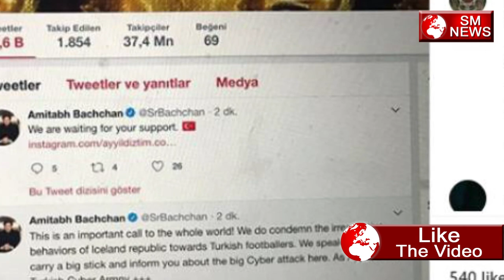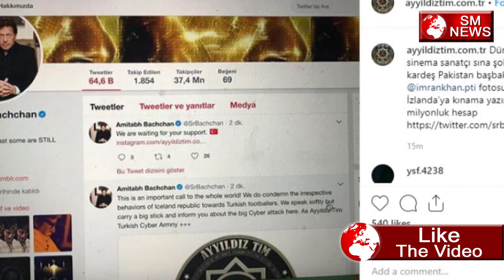इन हेकरो से बच के नहीं तो आपका पैसा और अकाउंट दोनों हो जाएंगे गायब